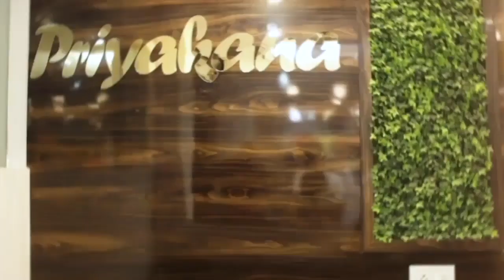অধীর রঞ্জন চৌধুরীর সাংবাদিক সম্মেলন।.....